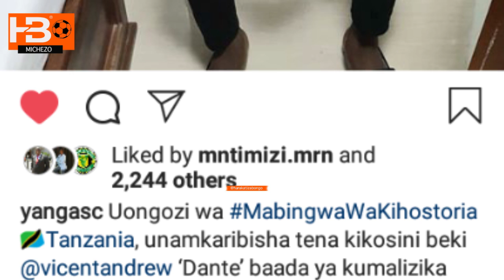Uongozi wa Yanga wamalizana na Beki wa kati Adrew vicent 'Dante'